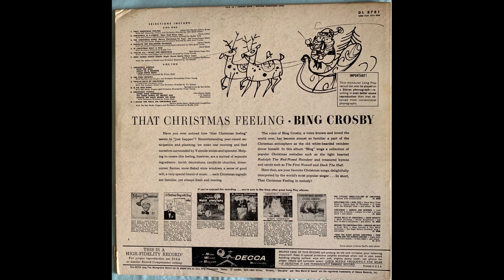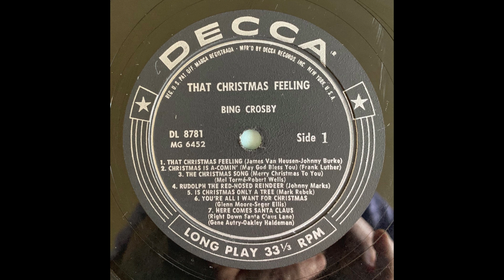Bing Crosby Is Christmas Only A Tree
That Christmas Feeling DL 8781 with Orchestra Directed by Buddy Cole